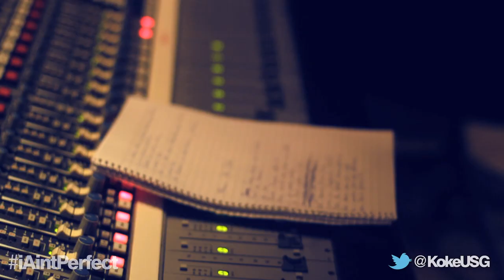K Koke TV Season 2 Episode 2 - Maverick Sabre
Episode 2 shows Koke in the studio with Album chart topper, UK soul sensation Maverick Sabre working on Koke's highly anticipated album